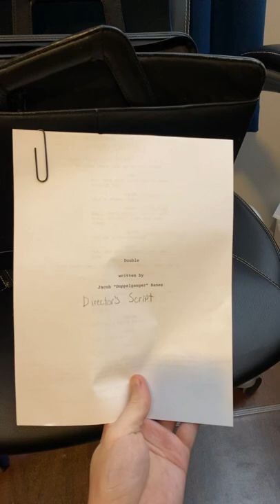Filming Tomorrow: Double!